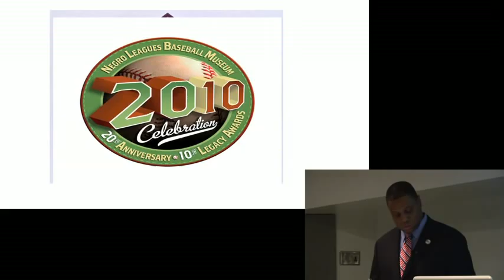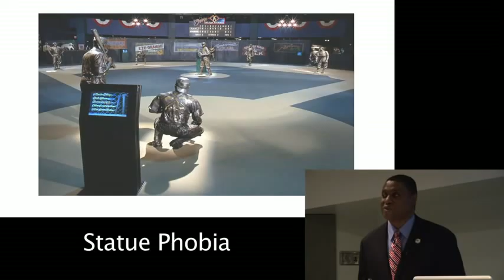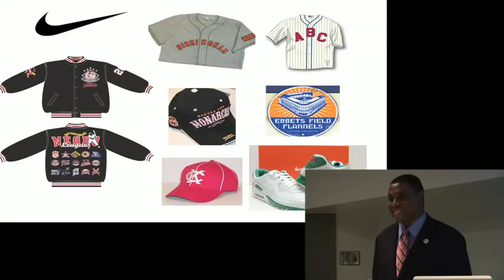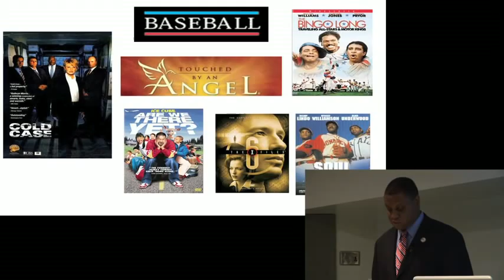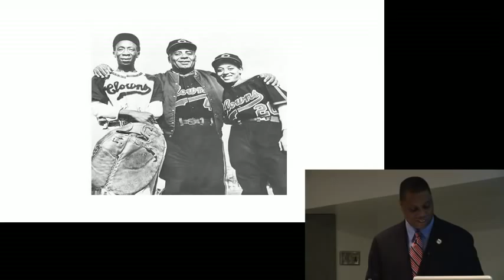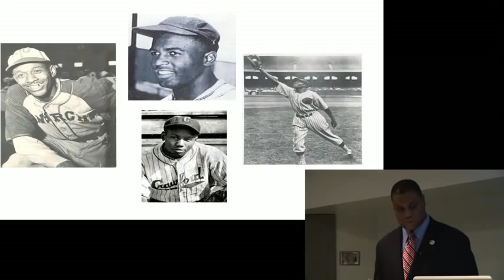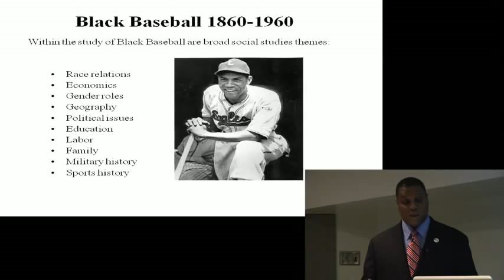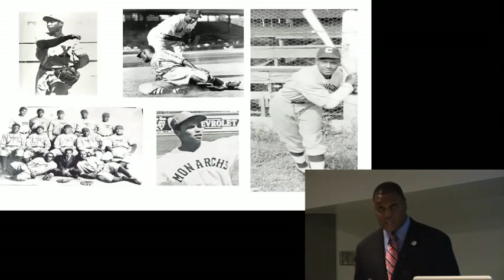Negro Leagues Baseball Museum at KUMC 1 H.264 800Kbps.mov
A 40 minute talk about the history of the Negro Leagues Professional Baseball league.  The powerpoint slides were converted into jpgs, so all the information is not there, and some of the photos are missing.